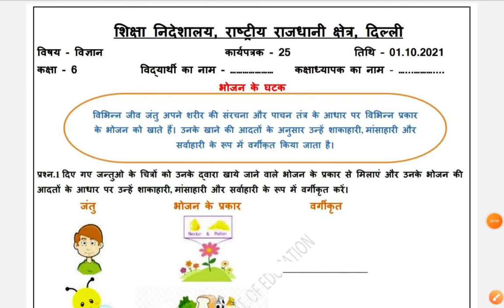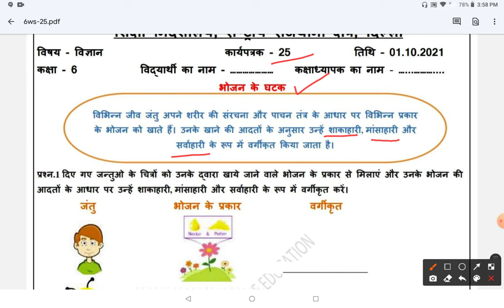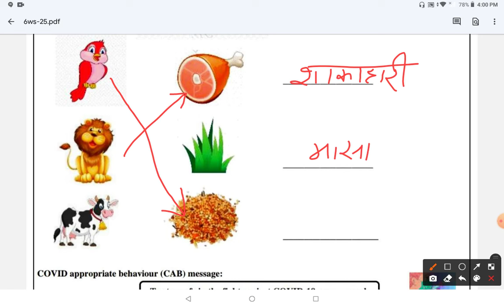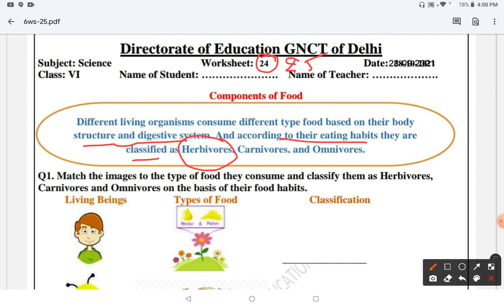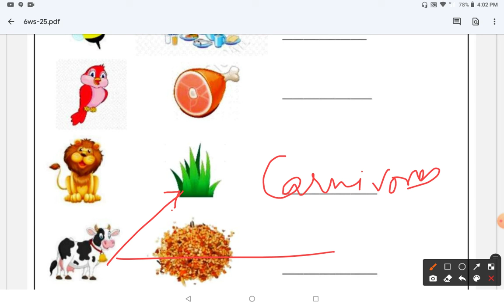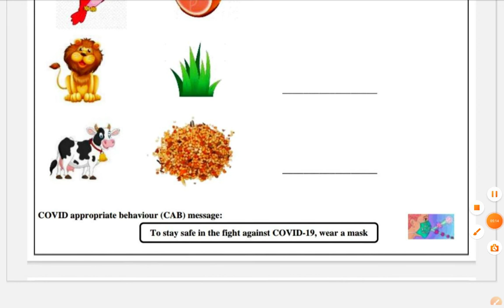6th DOE Science WS-25:: Herbivores, Carnivores and Omnivores (Hindi and English)